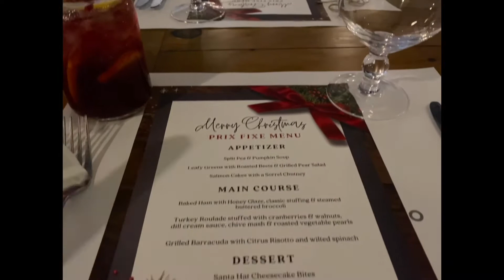Primo Bar & Bistro | Barbados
Dining in Barbados. Location: St. Lawrence Gap, Christ Church.
-G-